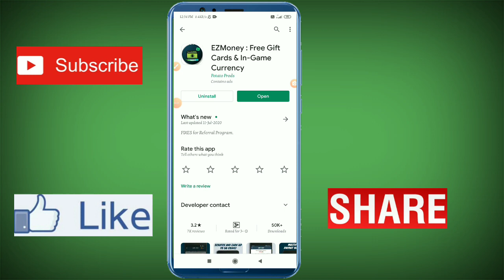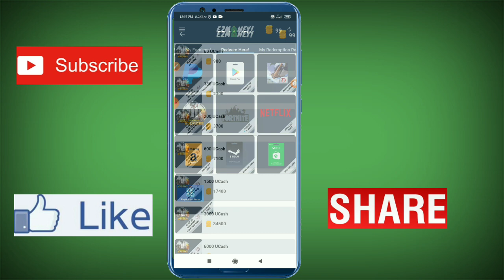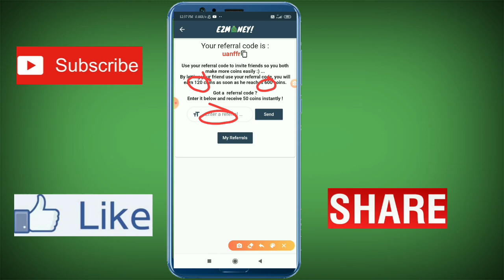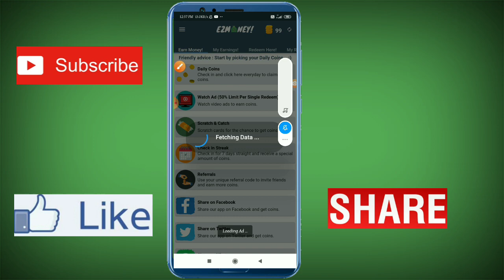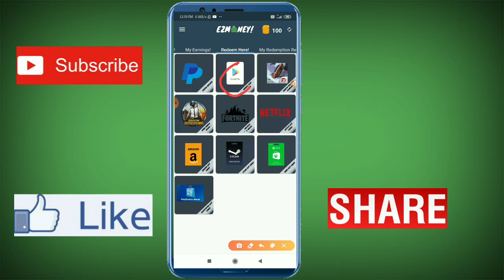EZMONEY APP FULL REVIEW॥HOW TO USE EZMONEY ॥EZMONEY REFFER CODE॥FREE PUBG UC,FREEFIRE DIAMONDS,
In This Video I Am Going To Introduce One Of The Best Earning App...Using This App You And Earn Free Paypal Cash...

Online Earn App Link

EZMONEY APP REFFER CODE

      uanffr

     uanffr

EZMONEY APP LINK

DOSTO APP LINK⏯⏯⏭

Ello Apk Link▶

Ello Id➡ p92n2fj

Frezzy Website Link➡

CryptoCashApp

MINING TIME
My Invite Code
    V7G96AL

   V7G96AL

App Link🔜

2.Block Puzzle Game
My Invite Code
N8VKNEP
N8VKNEP

App Link🔜

3.App link Givvy🔜

         KE3N7PH

Social Network Site For Any Question
1.InstagramLink

🔥VideoCovers🔥
😂Music credit😂

description: ► Jarico - Waves ► Jarico - Waves [NCS BEST OF]

with them at all. It is just a Review Video to know how to use this App and how you can get benefits
from it or not.
Please note if anyone (Apps/Sites) ask your personal information or you are forced to do anything that